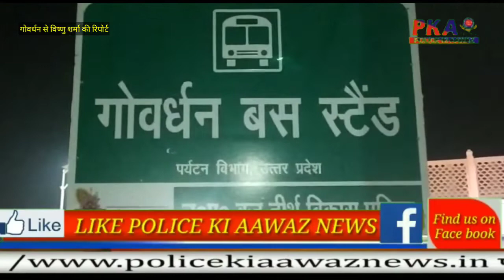दो विभागों की लड़ाई के मझधार मैं फसी करोड़ों रुपए की लागत से निर्मित इमारत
हम बात कर रहे हैं गोवर्धन बस स्टैंड पर बनी मल्टीलेवल पार्किंग की जिसको बृज तीर्थ विकास परिषद द्वारा परिवहन निगम की जमीन पर मल्टी लेवल कार पार्किंग का कार्य कराया गया था जिसमें सरकार के द्वारा करोड़ों रुपए की लागत भी लगाई गई मगर आज यह है इमारत सफेद हाथी साबित हो रही है इन दोनों विभागों के झगड़े को लेकर उत्तर प्रदेश सरकार का महीने का लाखों रुपए का नुकसान होता हुआ दिखाई दे रहा है करोड़ों रुपए लगने के बावजूद आज यह बिल्डिंग झगड़े में फस कर रह गई जिसके चलते अभी तक इस बिल्डिंग को शुरू नहीं किया गया है जिसका सीधा सीधा फायदा प्राइवेट पार्किंग स्वामी उठाते हुए नजर आ रहे हैं परिवहन निगम का कहना है कि यह हमारी जमीन पर बनी हुई है तो इसका उत्तर दायित्व हमें देना चाहिए वही ब्रज तीर्थ विकास परिषद का कहना है कि इस बिल्डिंग को हमारे द्वारा बनाया गया है तो इस पार्किंग को हम चलाएंगे हाल की स्थिति देखी जाए तो गवर्नमेंट द्वारा लगाई गई करोड़ों रुपए की लागत सुनी पड़ी हुई नजर आ रही है इस बिल्डिंग को टीन शेड लगाकर बंद कर दिया गया है क्योंकि शाम होते ही अराजक तत्व बंद बिल्डिंग का फायदा उठाकर अपने मंसूबों को अंजाम देते हुए नजर आते हैं अब देखना यह है इस खेल में बोल किसके पाले मैं जाती हुई नजर आती है वही मीडिया की टीम ने जो व्यापारी नेता गौतम खंडेलवाल से बात की तो उन्होंने बताया कि सरकार के द्वारा करोड़ों रुपए की यह बिल्डिंग बनाई तो अच्छी है मगर यह बिल्डिंग गोवर्धन में लगने वाले बड़े मेलो जैसे गुरु पूर्णमासी अधिक मास को ध्यान में रखते बनाई जाती तो यह इमारत काफी कारगर सिद्ध होती क्योंकि गुरु पूर्णिमासी तथा बड़े मेलों पर प्रशासन के द्वारा सभी गाड़ियों को बाईपास से रूट प्लान के हिसाब से बाहर ही रोक दिया जाता है अब देखना यह है प्रशासन किस विभाग को इस मल्टी लेवल पार्किंग की जिम्मेदारी कब तक और किस विभाग को इस मल्टी लेवल पार्किंग की जिम्मेदारी देता है यह तो वक्त ही बताएगा

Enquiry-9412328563